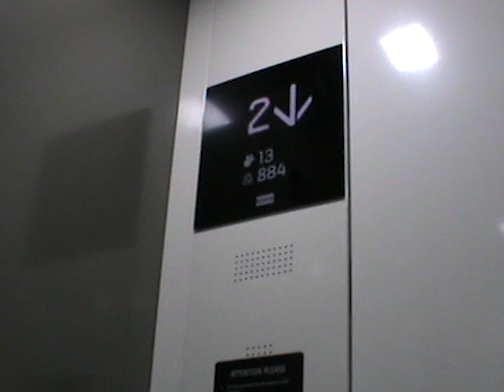Break The Law (Teaser) - HOMEBOY Prod. Yeah Proof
Official teaser for Homeboy's "Break The Law".
Album - INFINITE
Produced By Yeah Proof
Mix Master - LaMusique Studios
Video - Pitch Grayy
Presentation - Harry Sandhu
Project - Navneet Sharma, Jaggi Sandhu